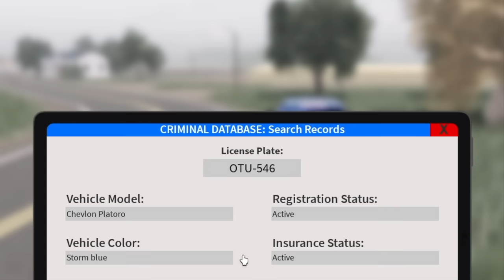Bodycam Show Man Pulling Gun Out At Traffic Stop.. Ends Bad.. (Roblox)